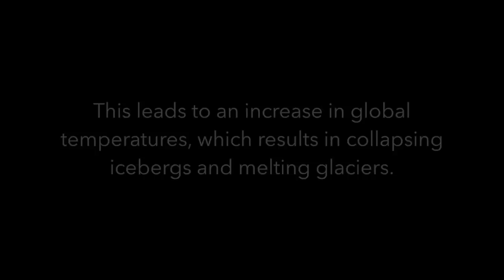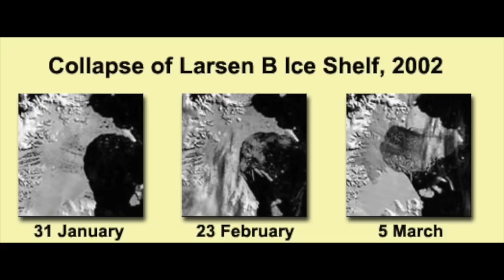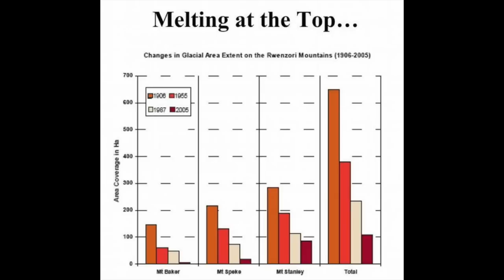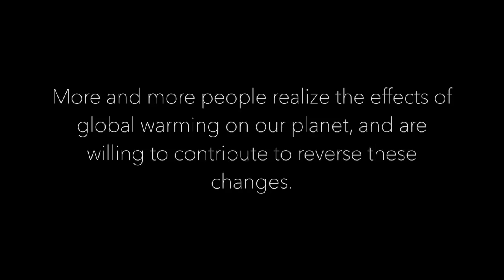EARTH DAY Global Warming: Melting Glaciers and Ice Caps DOCUMENTARY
A deeper look into one of global warming's negative effects on both the planet Earth and it's population: Melting Ice Caps and Glaciers. And what you can do to help...